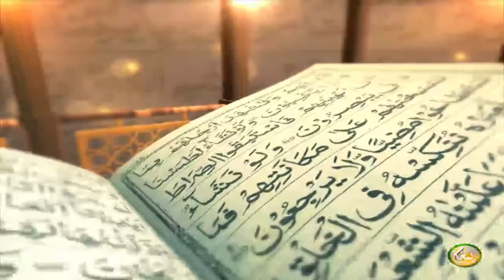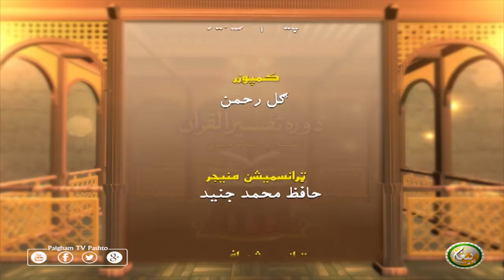Dora Tafseer AlQuran | EP14 | دورہ تفسیر القرآن الشیخ روح الله توحیدي